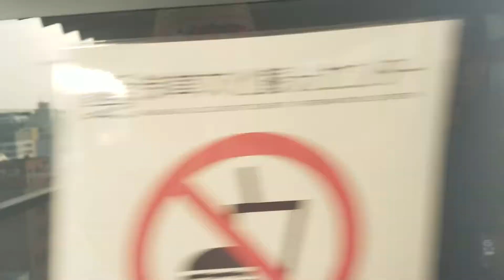TOKYO: ASAKUSA tourist trap haha...